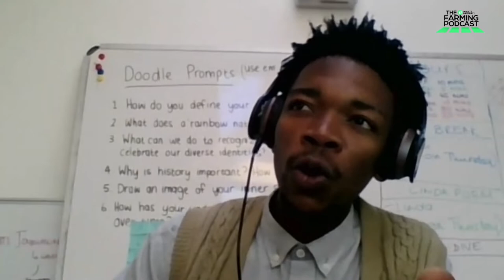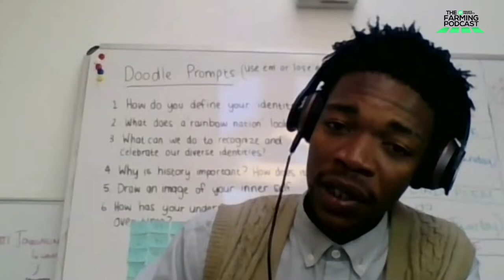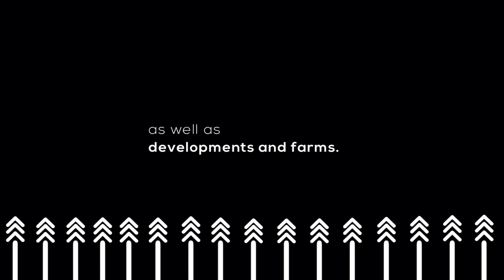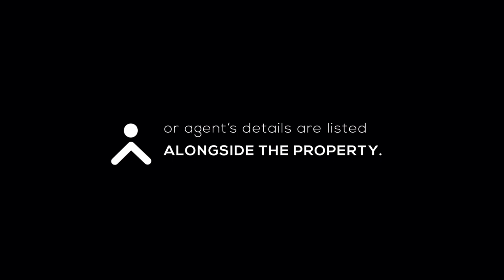Urban Farming: The Secret To Growing Food With Limited Water and Land | 142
When it comes to farming, one of the reasons holding people back from starting is a lack of resources. Today we chatted with Elethu Nkala who is the founder of Ignite Hub about how he was able to enter the agricultural industry with limited resources.

If you also have limited resources and would like to start farming, this episode will definitely give you that spark you need. Join us tonight with Mbali Nwoko as we unpack this conversation and tell you how Elethu did it, so you can do it too.

Join us to unpack.